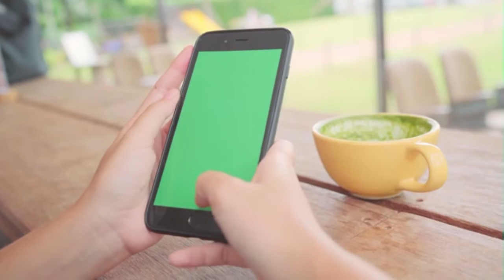HOW TO BUILD YOUR LIFE AGAIN..BREAKTROUGH#tooup Superbreakthrough message#lessbrown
🌟 REBUILDING YOUR LIFE: The Ultimate Breakthrough Guide | tooup 🌟

Feeling stuck or seeking a fresh start? Join us on an empowering journey to discover the secrets of rebuilding your life from the ground up. This is not just a video; it's a supercharged breakthrough message inspired by the wisdom of the legendary Les Brown!

📅 Published
👀 Current Views

💡 What to Expect:

🚀 Life-Changing Insights: Uncover profound insights and strategies for overcoming challenges, turning setbacks into comebacks, and seizing control of your destiny.
🌅 Inspirational Stories: Real-life stories of individuals who defied the odds and emerged victorious. Their journeys will ignite the fire within you!
🎤 SuperBreakthrough Message: Drawing from the incomparable wisdom of Les Brown, this video delivers a powerhouse of motivation and actionable steps to propel you towards success.
🔥 Why This Video Matters:

🌐 Universal Relevance: Regardless of where you are in life, this message transcends boundaries, offering hope, inspiration, and a roadmap for transformation.
📈 Trending Now: Join the global community embracing change. This video is not just a watch; it's a movement, and you're invited to be part of it!
💬 Engagement Encouraged: Share your thoughts, breakthrough moments, and tag someone who needs to hear this. Let's create a supportive community.

🚀 New breakthrough messages
🧘 Practical tips for personal development
🎙️ Exclusive interviews with inspirational figures

🚀 Get ready to break free from limitations, embrace your potential, and embark on a journey of self-discovery! 🚀